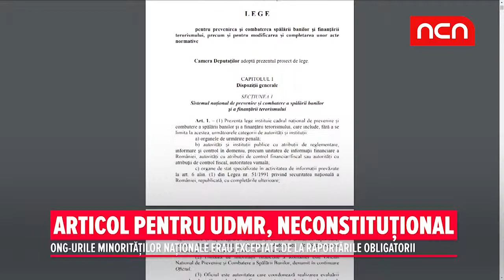Articol pentru UDMR, neconstitutional